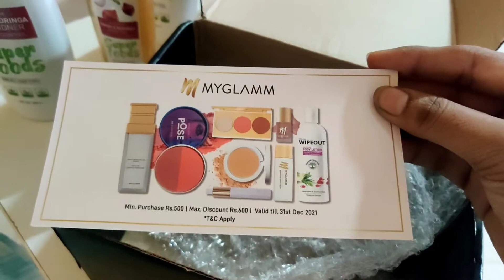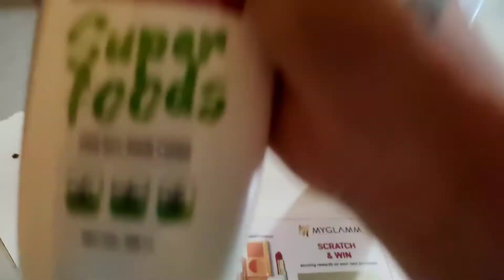Unboxing || MYGLAMM products || super foods for hair ❤️